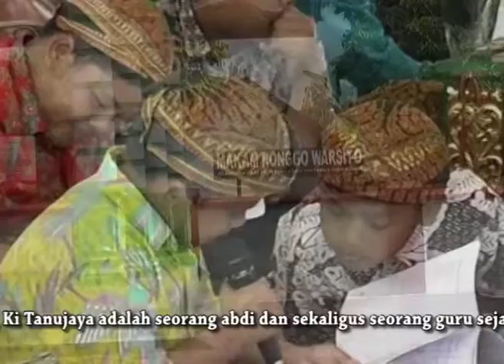Bank BCA Ranggawarsita 18, riwayat hidup pujangga, Purwadi